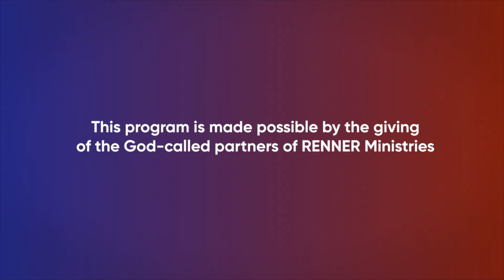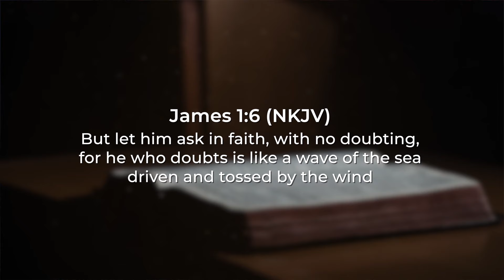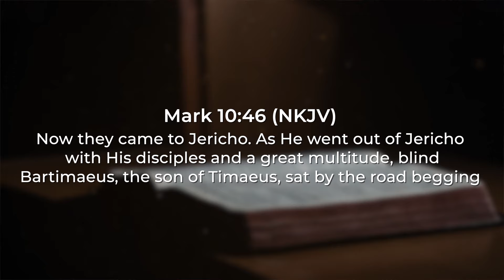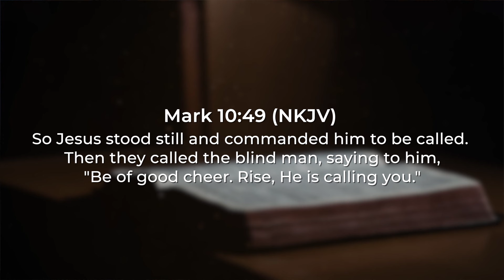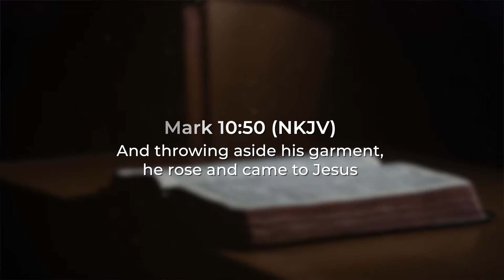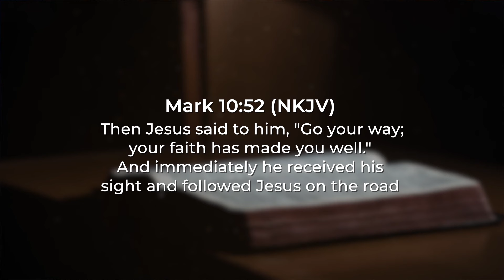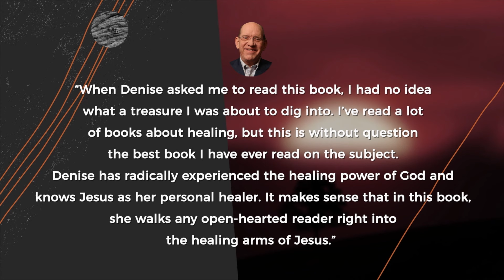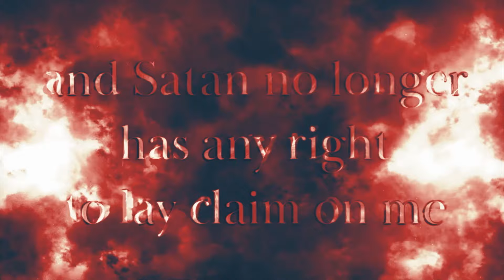Faith Stands Still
In today’s program, Denise shares her testimony and explains the importance of staying resolute in your faith to overcome the things of this world! To order the series and book offer click SHOW MORE.

Denise has a special anointing and amazing insights into God’s heart concerning healing. And as a personal recipient of God’s healing touch, Denise is passionate about revealing God’s desire to heal. When Rick Renner heard this teaching, he said, “Our viewing family absolutely needs to hear every word of this liberating teaching. Healing is just waiting for them to claim, and this series will walk them into the healing arms of Jesus!”

There is nothing in the heart or the will of God that wants you to stay sick or in pain. He doesn’t use sickness or infirmity as a means to teach you a single thing! In fact, God sent His Son to bear the punishment for every sickness and disease known and unknown to man so that you could live strong and disease-free all the days of your life. The Father’s compassions of healing and wholeness have already been poured out. They are yours for the taking! The simple but profound truths found in Jesus Is Your Healer will equip you to believe for and walk in the divine health that is already yours in Christ!